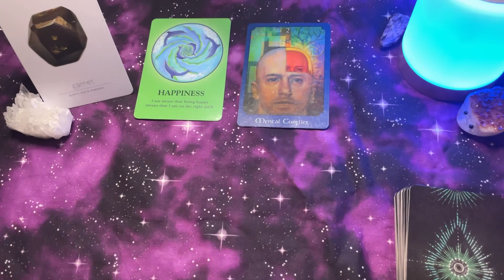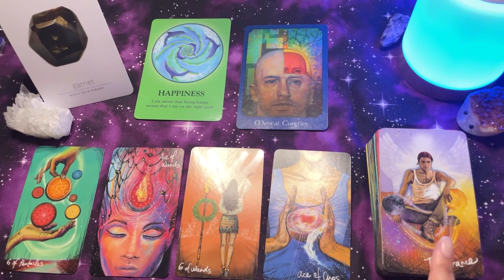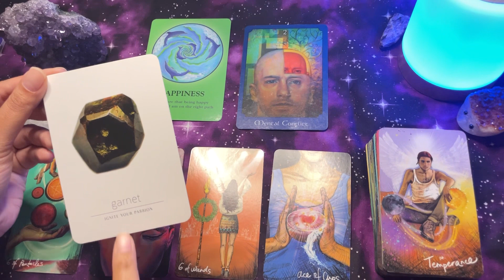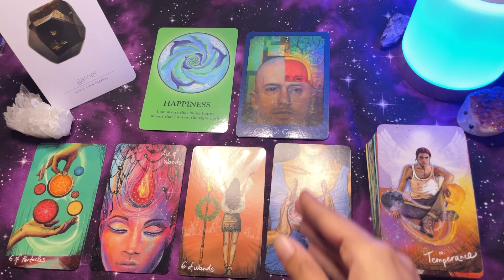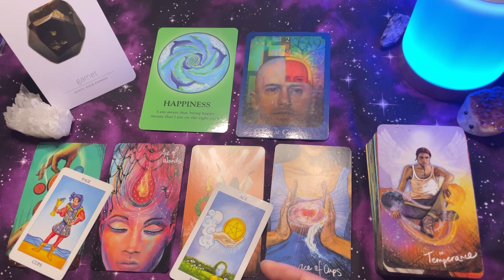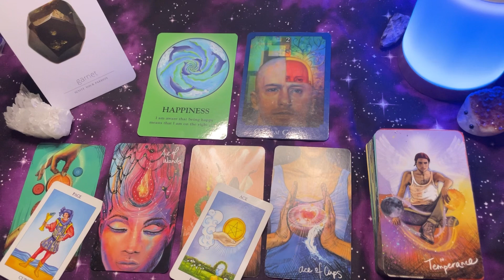Gemini - It’s your time! Timeless tarot reading